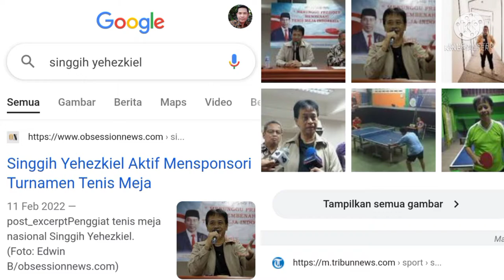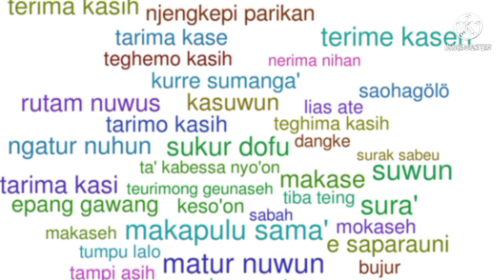Turnamen Mini Pra Singgih Cup 2022 di PTM.One Fourteen Babak 8 besar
Salam Pingpong Mania🏓🏓🏓

Guru besar (GuSar) Bapak Singgih Yehezkiel adalah Penggiat Tennis Meja Indonesia.Beliau Suami dari Ibu Cici Ratna Mulya dan juga ayahanda dari Grand Master catur wanita Internasional Irene Kharisma.

GuSar Bp.Singgih Yehezkiel juga pernah menjadi Direktur Sirkuit Liga Tenis Meja Utama (Silatama) Pengurus Pusat (PP) Persatuan Tenis Meja Seluruh Indonesia (PTMSI) periode 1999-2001. Ia juga pernah menjadi Direktur Lamtema (Liga Muda Tenis Meja Nasional) PP PTMSI periode 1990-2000.

Pada saat itu menghasilkan sejumlah pemain nasional antara lain Silir, Dahlan, Vicky, Gilang, dan Kunkun.Saat menjadi Direktur Silatama Singgih membuat kebijakan sistem voor and voor, pembagian divisi 1-5, dan turnamen kelas eksekutif yang berlaku sampai sekarang.

GuSar Bapak Singgih Yehezkiel adalah orang hebat namun Sangat rendah hati tidak sombong.Bersedia memberikan edukasi dan Coaching tentang Bermain Tennis Meja (Pingpong) yang Baik dan Benar.

Bahkan beliau bersedia di undang ke PTM-PTM kecil sekalipun.Dan Alhamdulillah pada tanggal 13 Mei 2022 Beliau berkenan hadir di PTM.One Fourteen yang hanya PTM kelas RT (Pinggir jalan).Tanpa mau menerima imbalan apapun.Beliau Ikhlas memberikan edukasi tentang Bermain Tennis Meja yang baik dan benar secara gratis.

PTM.One Fourteen adalah PTM.tingkat RT yang beralamat di Perumahan Kota Damai Lestari Blok A8 RT 01 RW 14 Desa Ciantra Kecamatan Cikarang Selatan Kabupaten Bekasi Propinsi Jawa Barat.

Berkat kebaikan dari Gusar Bapak Singgih Yehezkiel InsyaAllah tahun ini Tournament Singgih Cup akan di gelar di PTM.One Fourteen Bahkan di Sponsori dari Beliau.

Semoga Beliau Sekeluarga sehat selalu  karena Beliau aset tennis meja Indonesia agar selalu memberikan edukasi, spirit membenahi Tennis Meja Indonesia dari tingkat bawah PTM kecil-kecil sampai tingkat Nasional.Aamiin...